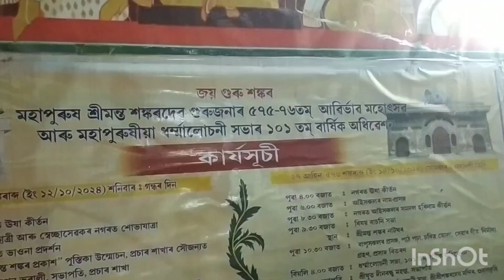Sankara dev mondir Sualkuchi